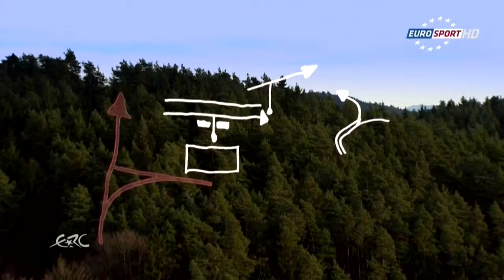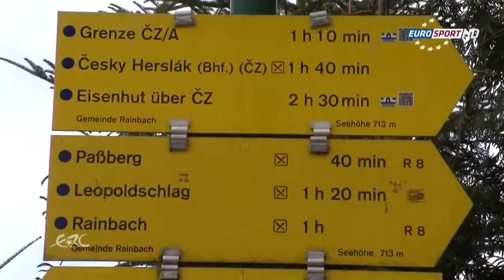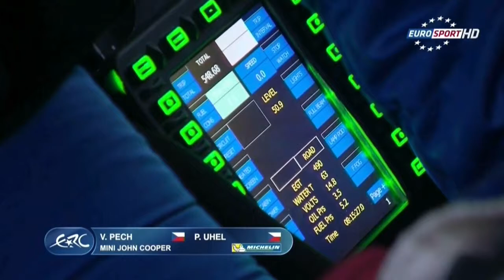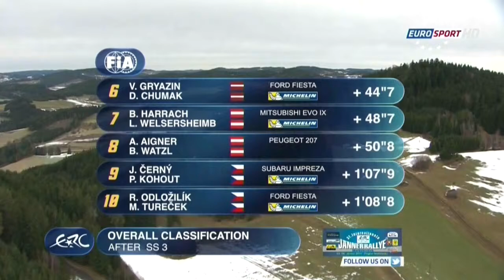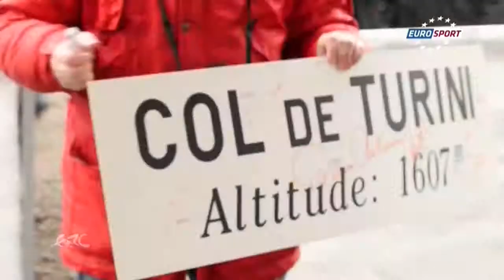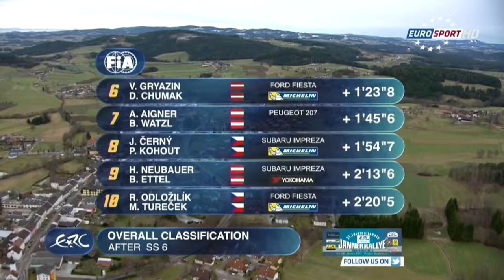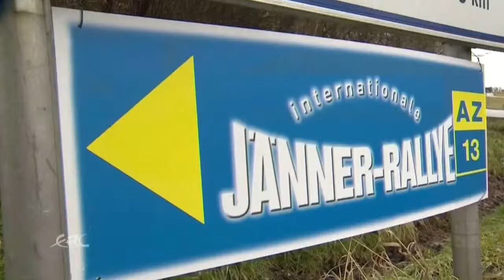ERC 2014 Jänner Rallye - Day 1